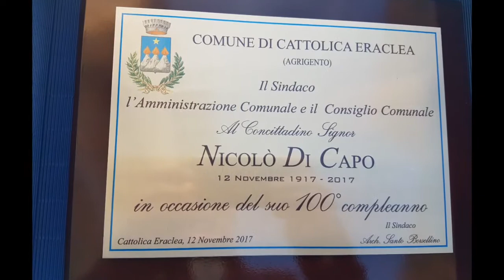Festa per i 100 anni del signor Nicolò Di Capo